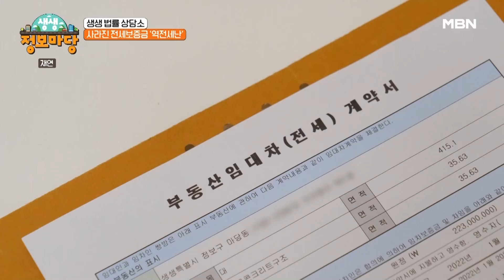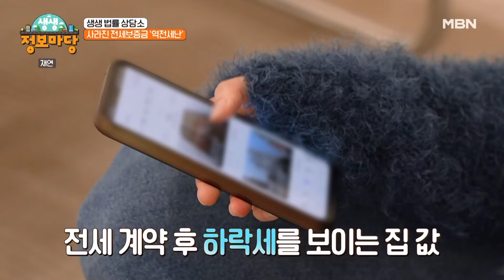사라진 전세보증금 '역전세난' MBN 240213 방송